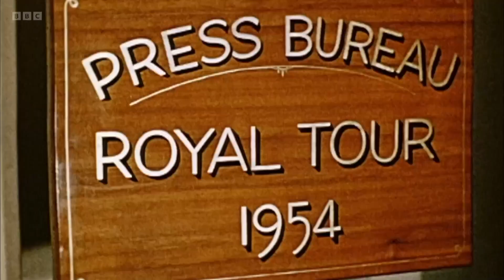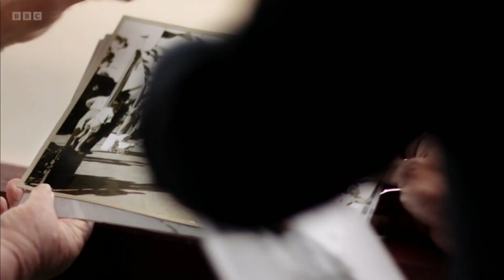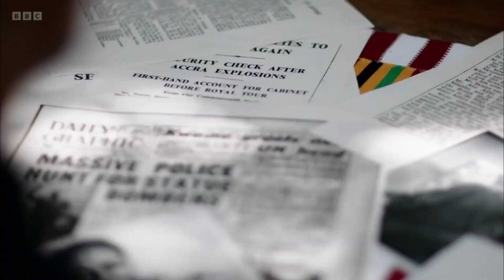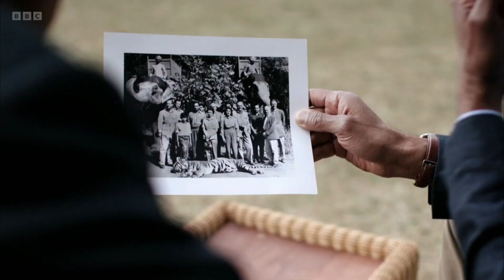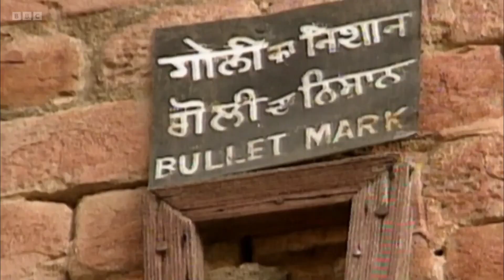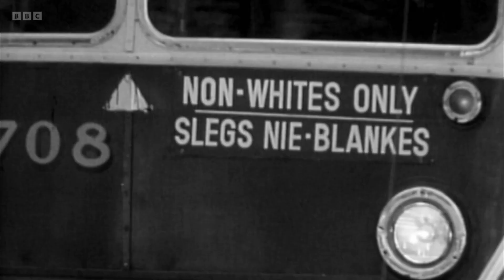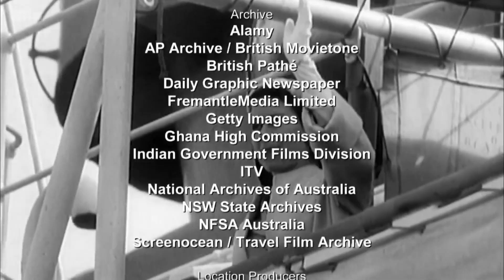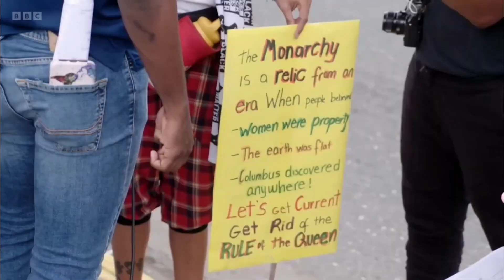The Queen: Her Commonwealth Story - BBC Documentary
George Alagiah explores the fascinating history of Queen Elizabeth II and her beyêud Commonwealth. Walking in her footsteps, he discovers how the role of heading this family of nations has affected the Queen as she grew and developed, both as a monarch and as a person.

His journey starts in Tonga, one of the furthest-flung stops on the Queen's first Commonwealth tour in 1953, where he meets Princess Pilolevu, granddaughter of the Queen of Tonga who welcomed the 27-year-old Queen Elizabeth II so warmly all those years ago.

From there, George's own Commonwealth tour takes him to Australia, Ghana, India and South Africa. In each country he discovers how the shy young Queen grew into a monarch who commands respect, exploring moments of triumph, diplomacy, challenge and political intrigue. Gathering testimony from people who have met the Queen across the years and from experts who have followed her fascinating journey, George builds a picture of how deftly the Queen has played her unique role as head of the Commonwealth, through a passage of history that has seen some Commonwealth nations going through difficult and tumultuous times.

Her daughter Princess Anne talks about the queen's role as a woman in a male-dominated world, and the much-deployed royal walkabout. Other interviewees include former Australian prime minister Bob Hawke, the second Commonwealth secretary-general Sir Sonny Ramphal, former private secretary to the Queen Sir William Heseltine and South African politician Mamphela Ramphele.